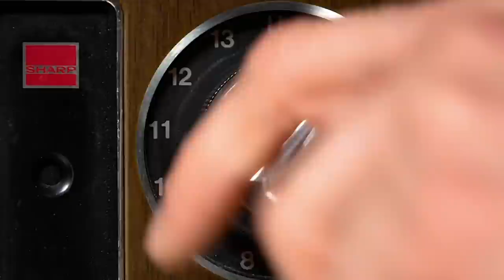臥底特務不是在演戲？前FBI特務解密「黑幫」影集：「因為沒第二次的機會！」｜拆解經典電影｜Vogue Taiwan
前FBI臥底特務，麥克·邁高溫(Mike McGowan)
公開臥底探員在真正酒吧做訓練？
並從指定目標，套出對方母親的姓氏！

【追蹤 VOGUE TAIWAN】
★LINE：VogueTaiwan